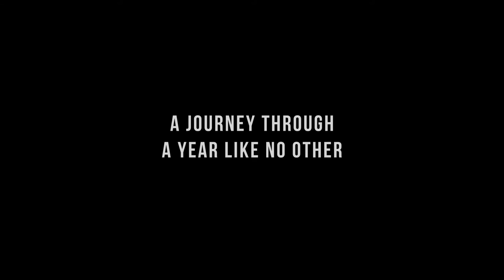Little Boxes: Truth and Lockdown TRAILER 60sec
A drama about how the decisions from the top during Covid -19 and it's effects on the folk in the real world in a small area in Northern England. This hyper realistic performance based film takes you on a journey through the world of video calling. Observing relationships and how the pressure of feeling incarcerated in your own home played out with the people closest to you. Produced by Actor tribe films, Lee Boardman & Jennifer James, directed by Raffaello Degruttola.